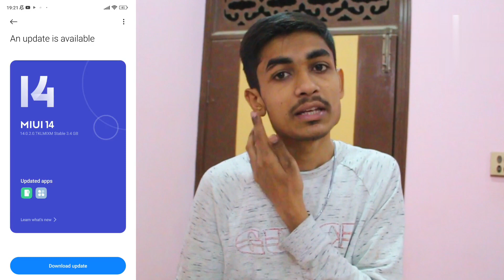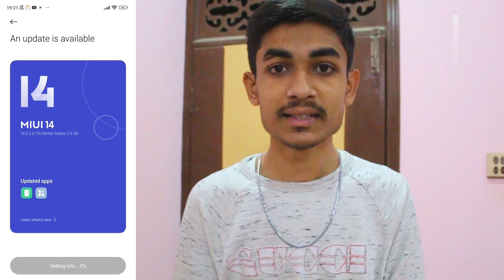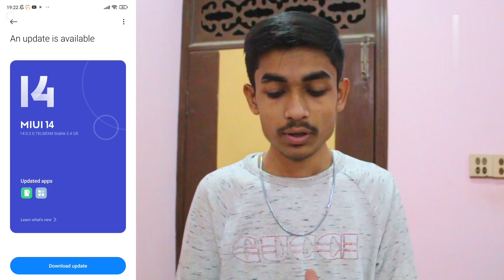MIUI 14 Update Big Problem For All Phones 2023 | MIUI 14 Biggest Problem For Android Phones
Hi
Am Taha baig welcome to youtube channel Taha Mirza Official Tv

Dosto  is channel pe ap ko Pakistani pranks,Funny Pranks,Vlogs,Social Expriment,Peoples Vlogs New types ki videos milengi